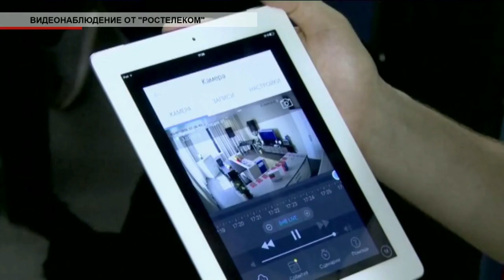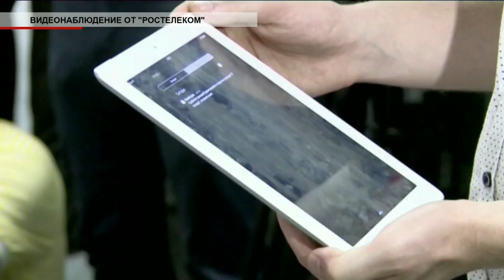Время местное Эфир: 30-10-2018 - Видеонаблюдение от "Ростелеком"